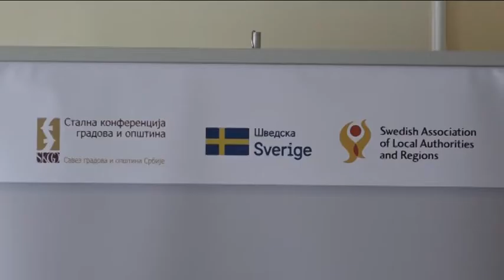2018.06.06. - Öt közép-bánáti községben oldódhat meg az eső- és szennyvízelvezetés problémája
Erről ma döntöttek a községek képviselői. A fejlesztések megvalósítása a Városok és Községek Állandó Értekezletének irányításával, továbbá a svéd állam támogatásával történik.